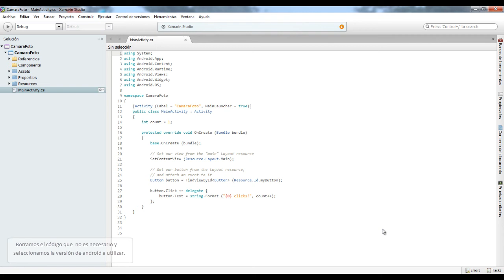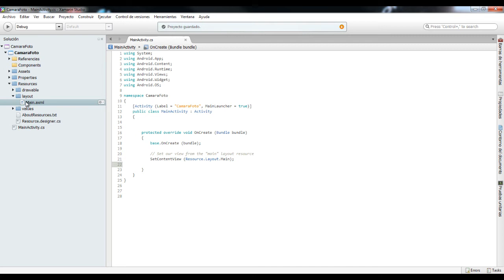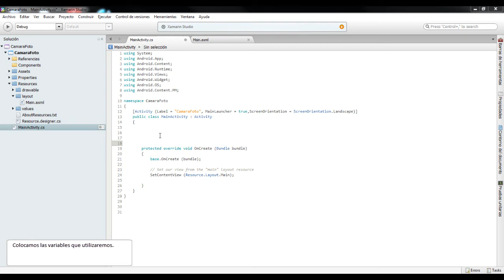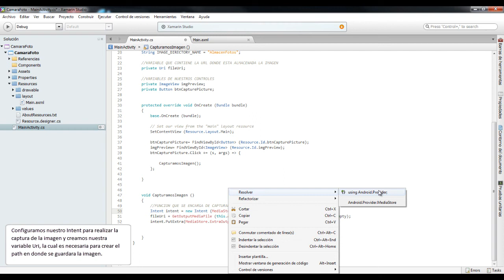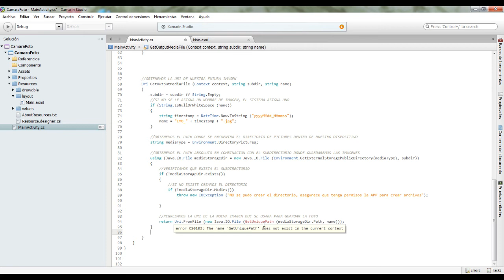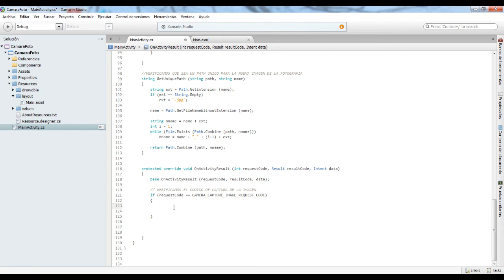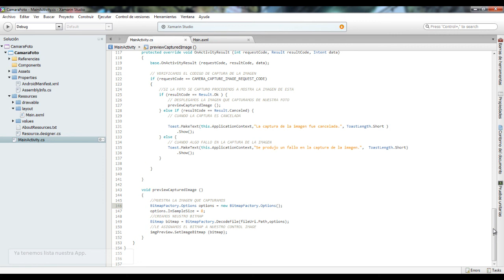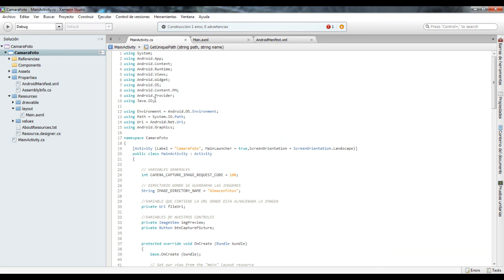Uso de Camara (Intent) en Xamarin Android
Utilización de la camara en Xamarin Android.